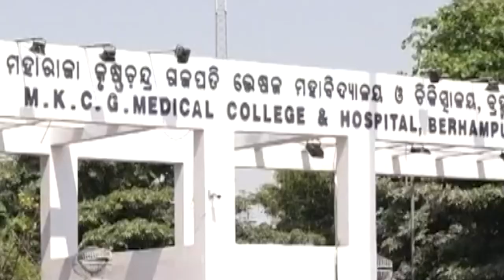କେବେ ସୁଧୁରିବ MKCG ର ସ୍ବାସ୍ଥ୍ୟ ଚିତ୍ର ?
ନାମକୁ ମାତ୍ର ବଡ଼ ମେଡ଼ିକାଲ।ମେଡ଼ିକାଲର ଅବସ୍ଥା ଅତ୍ୟନ୍ତ ଶୋଚନୀୟ।ପୁଣି ଥରେ ଚର୍ଚ୍ଚାକୁ ଆସିଛି ବ୍ରହ୍ମପୁର mkcg ମେଡ଼ିକାଲ।ଶୁଣିଲେ ଚକିତ ହେବେ mkcg ରେ ଏମିତି ବିଭାଗ ରହିଛି ଯେଉଁଠି ମାସ ମାସ ଧରି ରୋଗୀ ଚଟାଣରେ ହିଁ ପଡି ରୁହନ୍ତି।ବିଭାଗ ହେବାଦିନଠୁ ଯେତିକି ବେଡ଼ ଆଜି ପର୍ଯ୍ୟନ୍ତ ସେତିକି ବେଡ଼